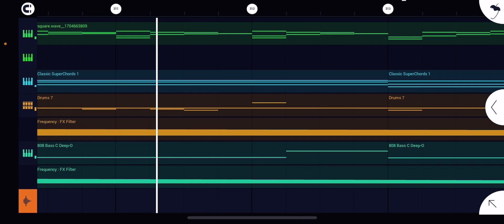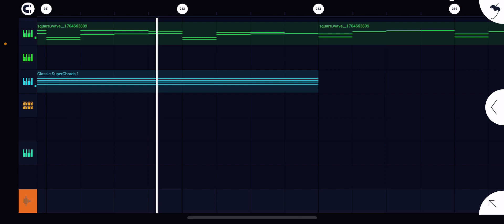rage beat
the intro and the entire song is so long because it originally wasnt a beat but its wtv it dont rly matter as long as you like the beat